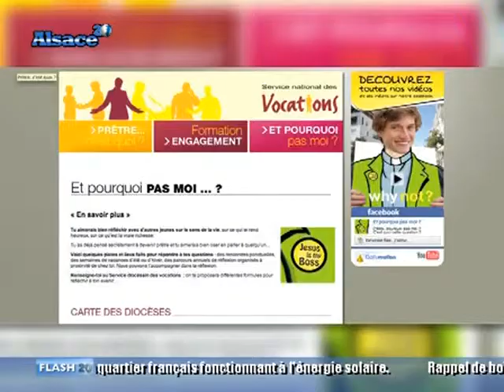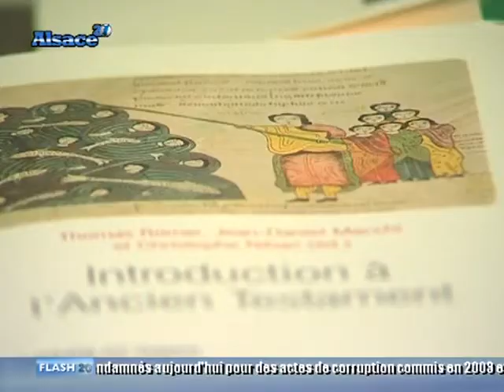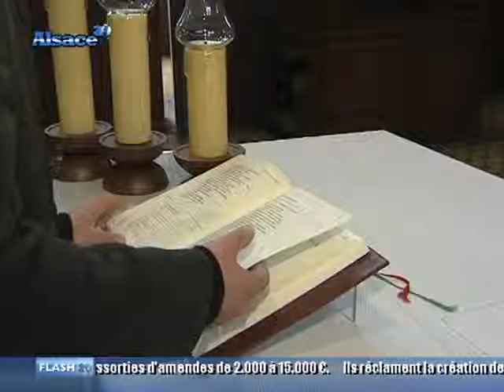Prêtres en Alsace, les raisons de l'engagement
L'église catholique suscite des vocations en s'ouvrant notamment aux nouvelles technologies. Etat des lieux de la vocation religieuse en Alsace ... (DROITS RESERVES . Pour toute exploitation sur TV, web, mobile, aller